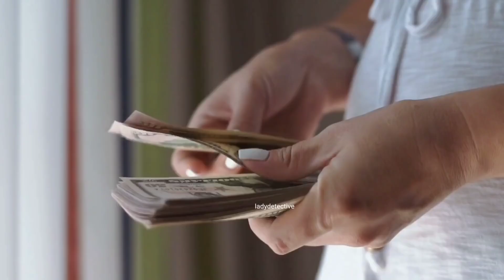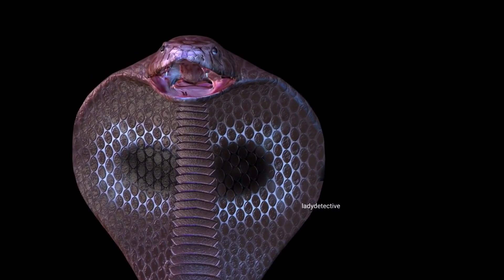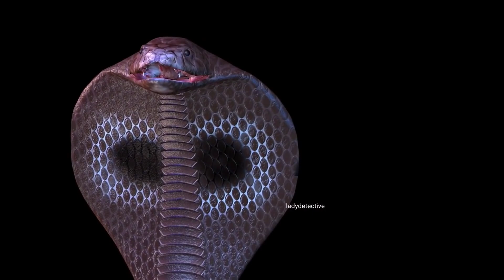చిన్నారి పాప ప్రాణాలు కాపాడటానికి ఈ కుక్క ఏం చేసిందో చూస్తే షాక్ అవుతారు